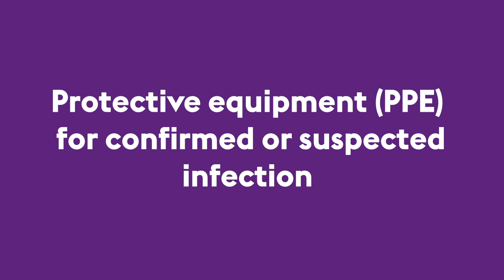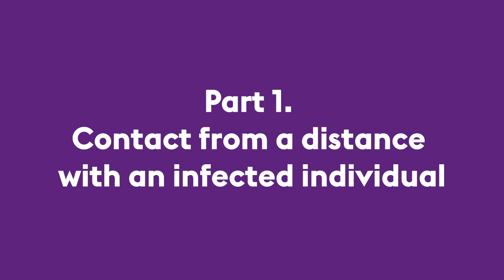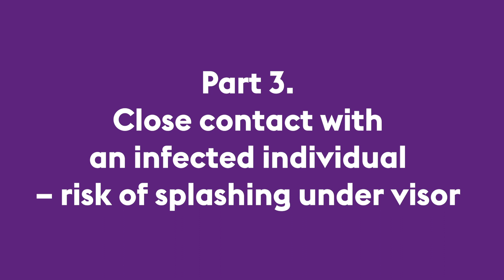Protective equipment - skyddsutrustning på engelska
A film in English with information about personal protective equipment. To reduce the risk of the spread of disease, it´s important that we have clear procedures for hygiene and know how to use personal protective equipment.